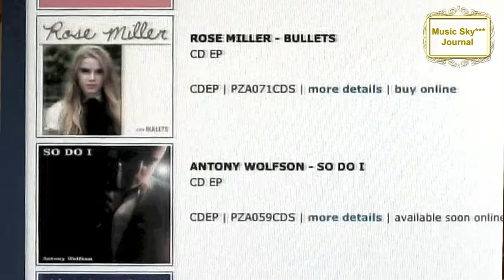Татарская музыка в Лондоне? Музыкальный журнал RifkatXband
RifkatXband это псевдоним автора. Автор и исполнитель Рифкат Сайфутдинов
Музыкальный фестиваль в Берлине "Popcomm-2007"
Я рассказываю о своей поездке в Берлин на фестиваль "Popcomm-2007" Вконце видео моя инструментальная пьеса "Алмира, будь счастлива!" в стиле татарского фолка, звучавшая на радио в Лондоне в 2007-м году.
3:00 "Альмира, будь счастлива!"
Это музыкальный авторский оригинальный контент, правообладателем которого я являюсь, зарегистрирован в РАО, членом которого я являюсь с 1976-го года в качестве композитора
музыкальный, музыкальный, журнал, журнал, музыкальный журнал,
музыкальный журнал, RifkatXband, rifkatxband, rifkat xband,
Рифкат Сайфутдинов, музыка, saxophone,